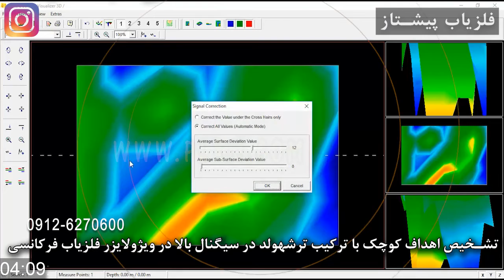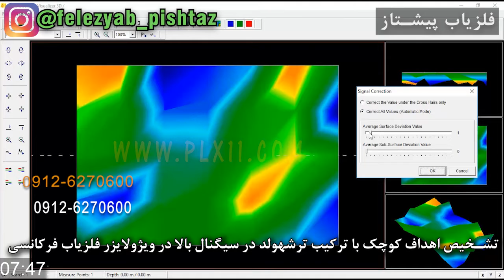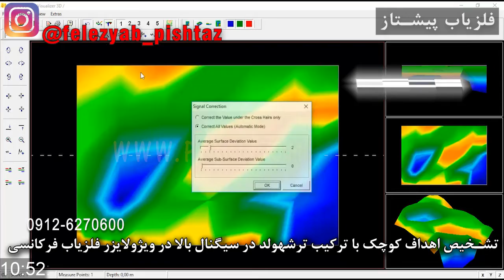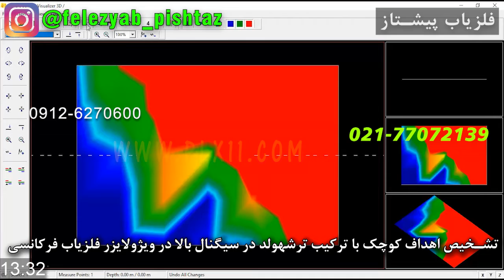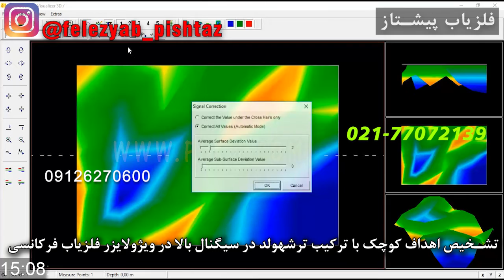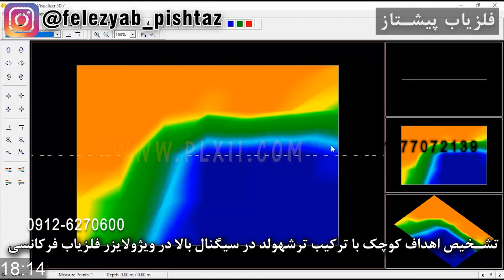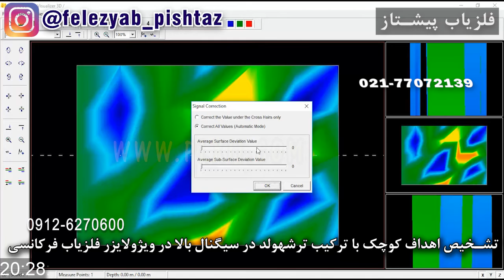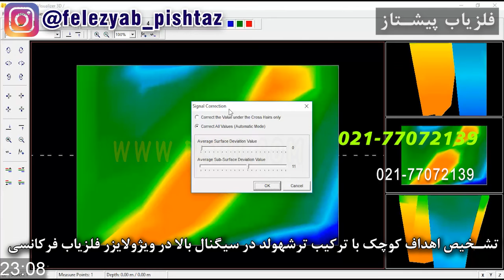تشخیص اهداف کوچک با ترکیب ترشهولد در سیگنال بالا در ویژولایزر فلزیاب فرکانسی شماره 180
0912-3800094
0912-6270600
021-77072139